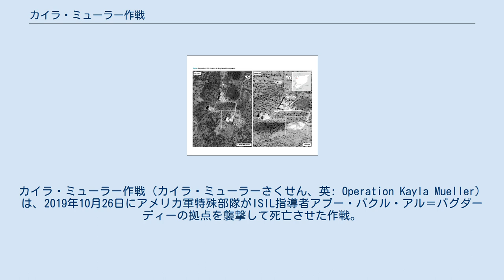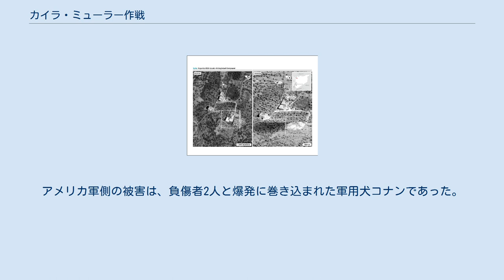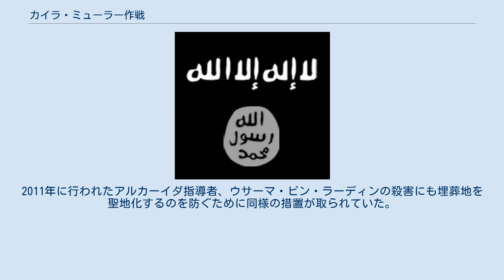カイラ・ミューラー作戦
イラク・レバントのイスラム国
カイラ・ミューラー作戦（カイラ・ミューラーさくせん、英: Operation Kayla Mueller）は、2019年10月26日にアメリカ軍特殊部隊がISIL指導者アブー・バクル・アル＝バグダーディーの拠点を襲撃して死亡させた作戦。
 作戦名は、ISILに拉致拘束された後に死亡したアメリカ人女性、カイラ・ミューラーの名から採られた。
 ISILの指導者であるバグダーディーの拘束は、シリア・イラクでISILとの戦闘を行う有志連合やロシア、シリアなどの課題となっていた。
2017年5月28日に行われたロシア連邦航空宇宙軍によるシリア空爆など、大規模な戦闘後に幾度か死亡説も出されたが消息はつかめないままとなっていた。
 アメリカ合衆国やトルコ、イラクなどの関係者は2018年頃から拘束した複数のISILの幹部らからバグダーディーの所在に関する有力な情報を把握し始めた。
この頃、バグダーディーは自身の居場所が検知されないようにシリア国内を転々とし、ぎっしりと野菜を積んで偽装したミニバスの車中で司令官らと組織の戦略について協議する状況にあった。
 2018年6月2日、バグダーディーの第一夫人と娘ら10人がトルコ国内のハタイ県で拘束された。
夫人からは、ISILの内部情報やバグダーディーに関する情報がもたらされた。
 2019年5月までにクルド人が主導するシリア民主軍は、アメリカ中央情報局と連携しながらデリゾール県にてバグダーディーの所在を特定。
最終的には工作員がバグダーディーの下着を持ち帰り、DNA鑑定を行い本人と特定した。
その後、バグダーディーがイドリブ県に移動する最中も追跡と監視が行われた。
作戦が実施される直前の2019年10月9日には、トルコ軍によるシリア侵攻が発生し、アメリカとクルド人勢力の関係が微妙なものとなったが、バグダーディーの監視は継続された。
 襲撃前（左）のバグダーディーの隠れ家。
襲撃後（右）に破壊された。
 2019年10月26日、アメリカ軍の特殊部隊（デルタフォースおよびレンジャー）は、イラク北部アルビールから8機のヘリコプターに分乗してシリア北部へ向けて移動。
移動にあたっては不用意な交戦に陥らないよう、シリアに展開しているロシア連邦軍側との間で事前調整も行われた。
ヘリコプターはイドリブ県ハーレム郡、バリシャ村近郊の隠れ家の近くに着陸、特殊部隊の隊員が家の壁を爆破して突入すると一方的な交戦状態となった。
F-15戦闘機と無人攻撃機のMQ-9 リーパーを投入して空爆も行った。
バグダーディーは3人の子供（後日、2人であると訂正されている）をつれてトンネル内に逃げ込み、自爆用のベストを起動して爆死。
ISIL側の被害は、バクダーディーと子供のほか、戦闘員5人、バグダーディーの妻が死亡。
2人の成人男性が捕虜となったほか11人の児童が解放された。
アメリカ軍側の被害は、負傷者2人と爆発に巻き込まれた軍用犬コナンであった。
 バグダーディーの遺体は現地で検視が行われた後に海上に持ち出されて水葬に付された。
水葬に付した海域は明らかにされていない。
2011年に行われたアルカーイダ指導者、ウサーマ・ビン・ラーディンの殺害にも埋葬地を聖地化するのを防ぐために同様の措置が取られていた。